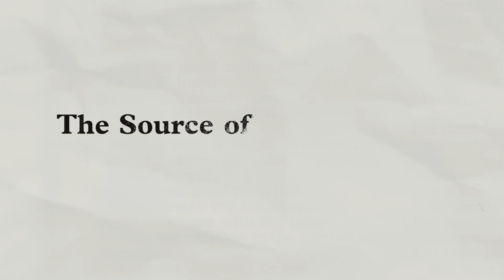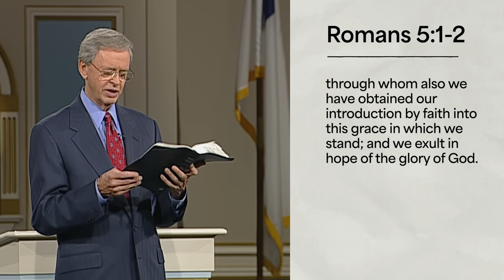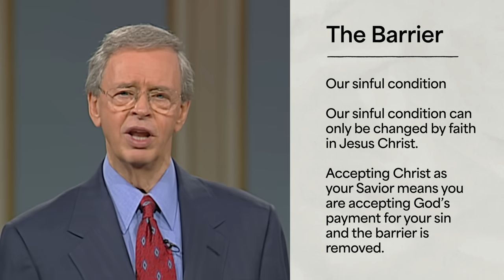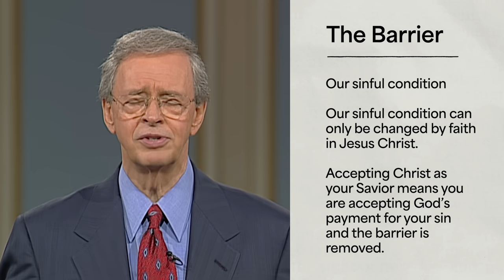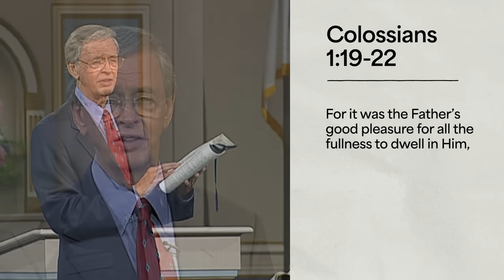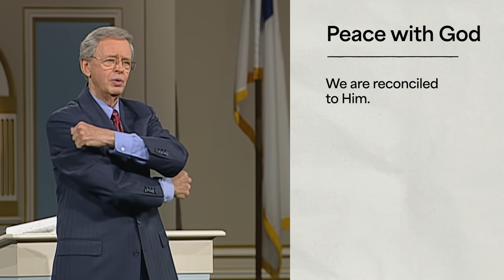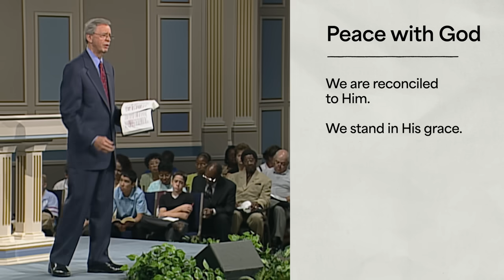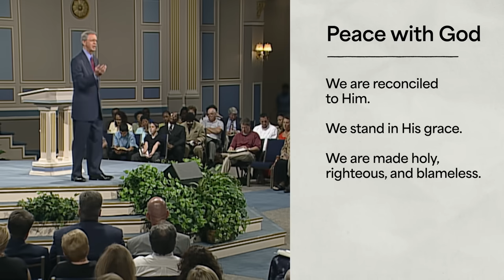The Source of Peace – Dr. Charles Stanley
Many people simply flounder through life without experiencing true peace—a need God has placed in every heart. Do you fall into that category? Dr. Stanley explains that until we have peace with God, we'll never experience true peace.

For more messages from Charles Stanley, including this week's broadcast, go